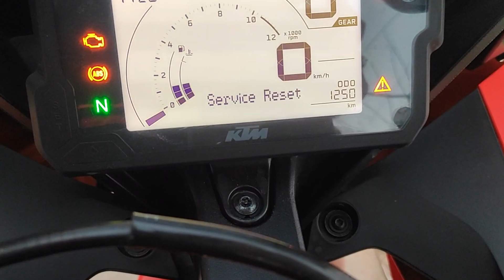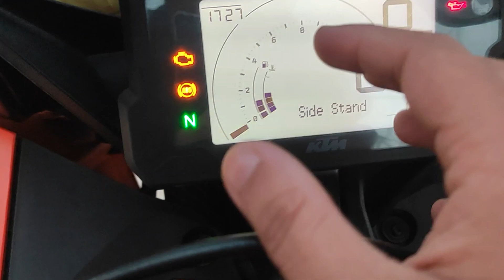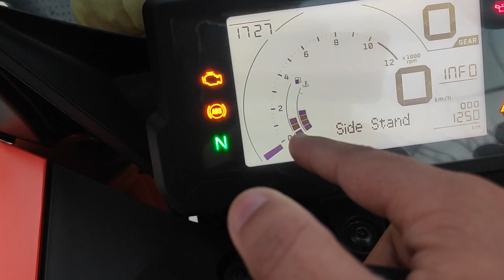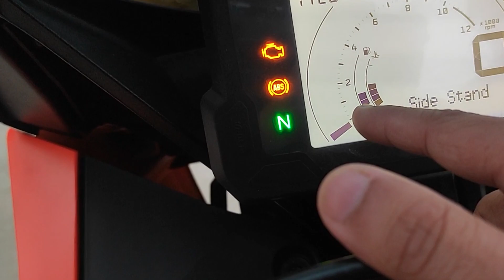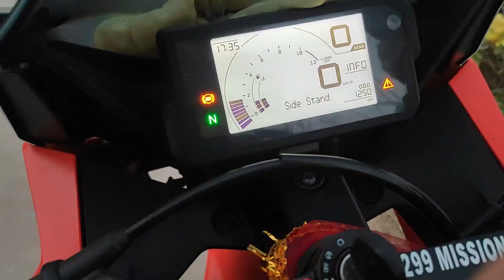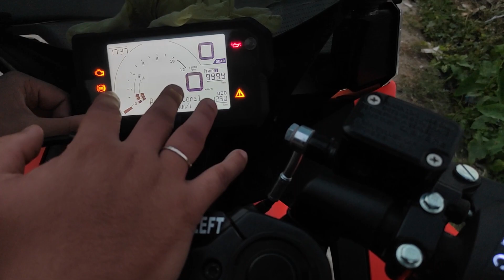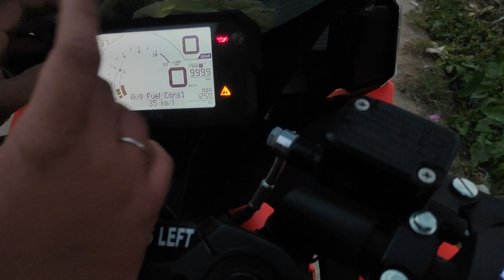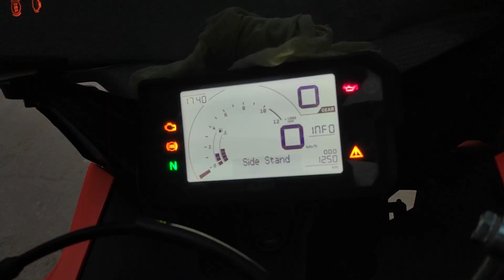KTM RC200 2023 Ownership Review After 5 months and 1250kms | Genuine Ownership Experience 💯💯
Thankyou so much for watching my video so agr aapko yeh video pasand aaya toh video ko like kr dena channel pe new aaye ho toh subscribe krke bell icon ko all pe kr dena .

                           BE CONNECTED

Helmet - ktm official helmet

x-x-x-x-x-x

SAFETY GEARS :

xxxxxxxxxxxxxxxxxxx IGNORE xxxxxxxxxxxxxxxxxxx